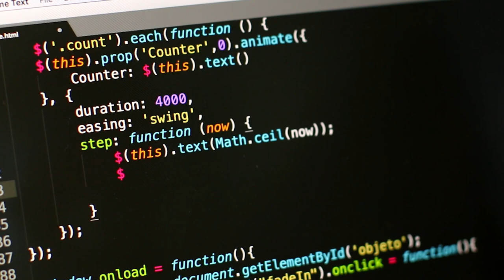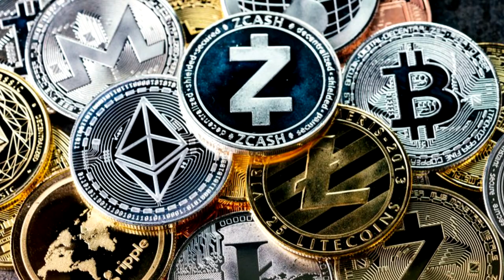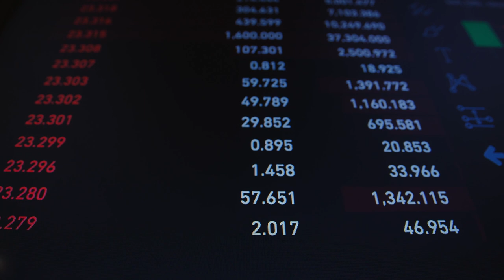800 NOVAS CRIPTOMOEDAS FORAM CRIADAS EM PLENO BEAR MARKET!